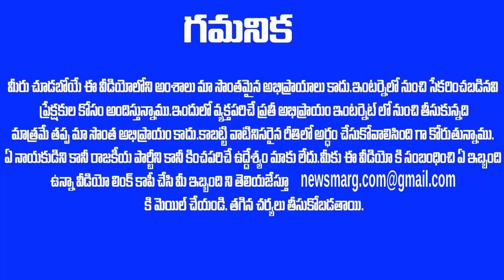ఉగాది రోజు మారీపోయిన తలరాతలు - చంద్రబాబు కి BLOCKBUSTER న్యూస్ !